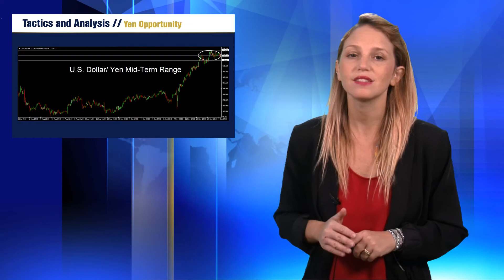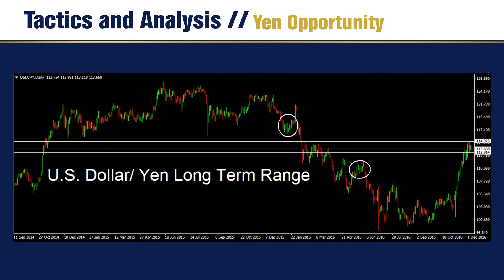Yen Opportunity - Tactics and Analysis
Watch our Tactics and Analysis, Dec 8 2016